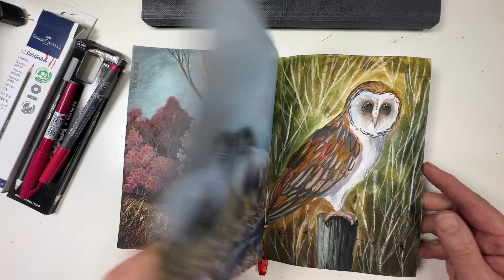I have new markers! Unbox and swatch the new Staedtler Pigment Brush Pens with me!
I love markers (you probably know that already if you are a regular!) but sometimes the colours are a bit boring. As we go into Winter and the trees become bare, I NEED markers in different colours and they have to be quite subtle and able to fit in with my existing kit. I would love to be able to sketch distant trees and little details. Staetdler have released a new marker called the Pigment Brush Pen and I was sent a free sample with a recent order from my local art shop. INSTANT love and I went straight away to buy more colours. This video is about the first ten colours that i have bought and how i would like to use them in my practice.

If you would love to learn to sketch in mixed media, if you need a change or would just like to do something to make your days happier, do consider joining my Patreon.

UPDATE: Patreon has a really generous new feature- tutorials are now available to buy separately which is PERFECT if you want to try one out or just see a bit more without making a monthly pledge! Simply follow the link below and click on shop in the top menu. More tutorials being added weekly.

If you would like to support me as a one off, you can

Have a happy, arty day!
Deb xx